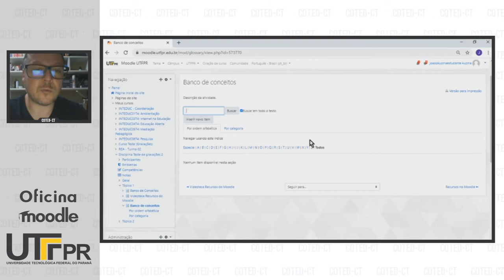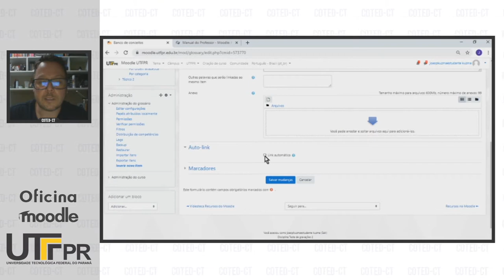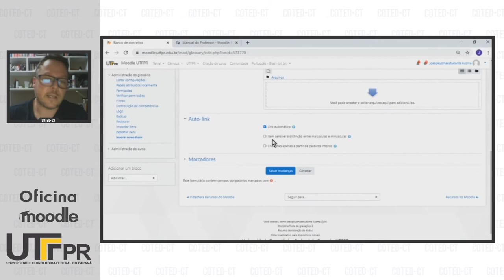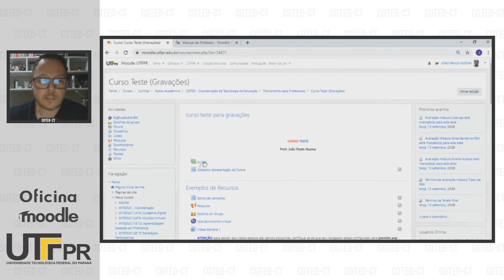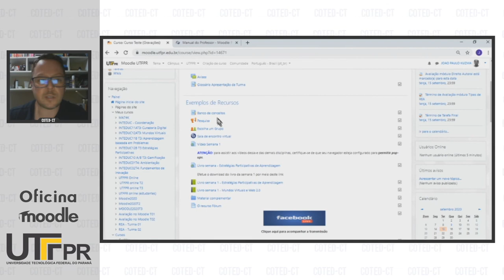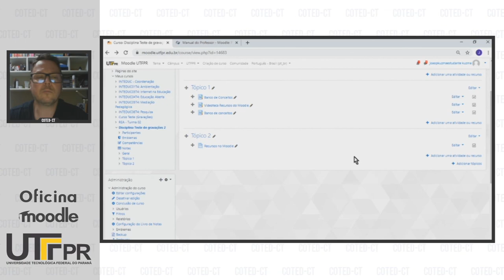Colaborando no Glossário